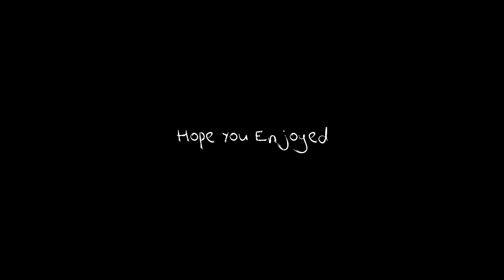PC Clip Clearout #3